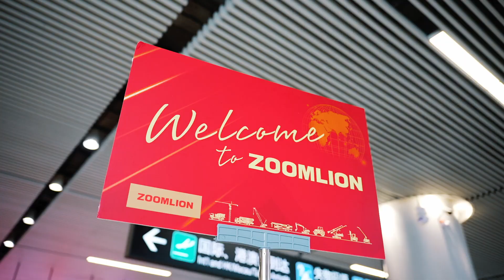Global customers are arriving one after another! Check out the exciting moment from the first day!